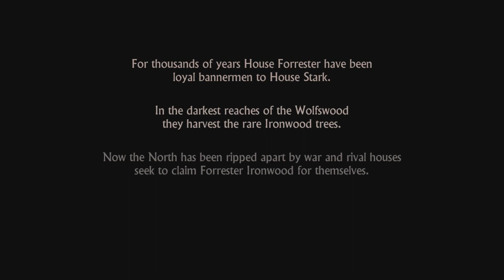GAME OF THRONES - Iron From Ice (Part 1)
This is telltale games episodic game based on the game of thrones universe. This is part 1 and serves as an introduction to the game.

***SPOILERS IF YOU HAVE NOT SEEN THE SHOW***